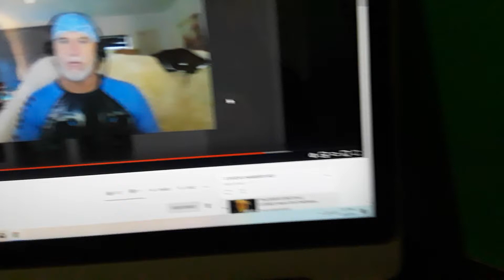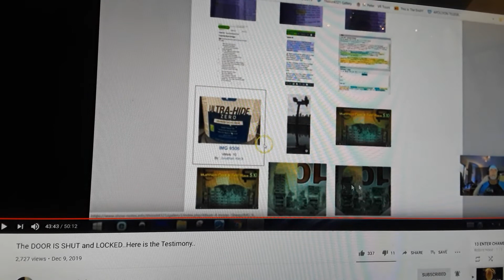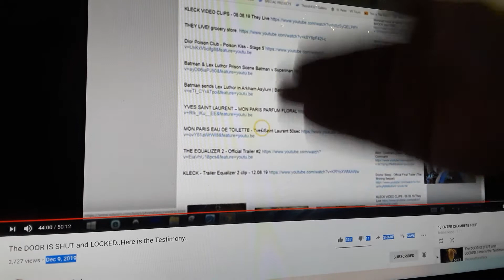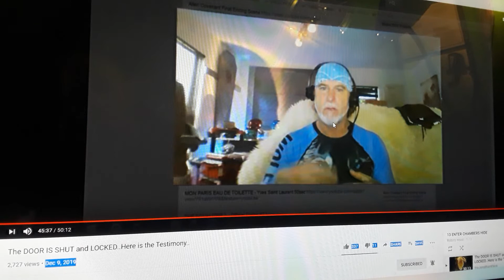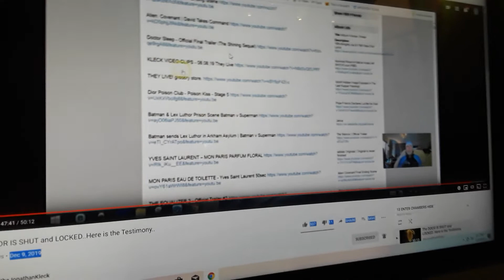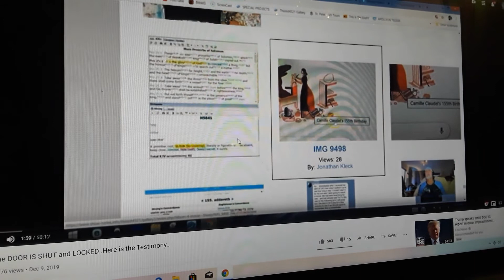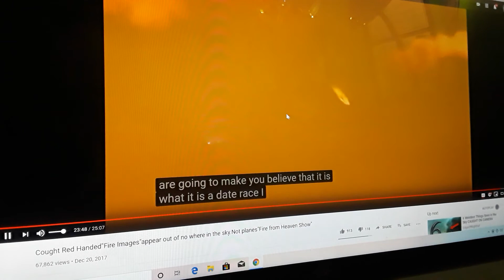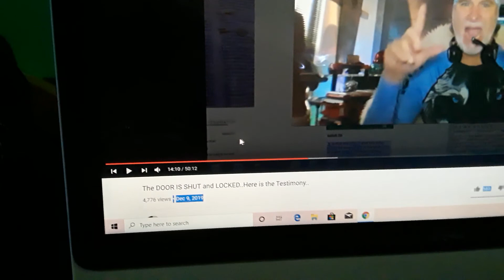12919 Klecks giving you 7day warning til Dec16th 2nd strike thru Dec26th2019 rapture rumors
Meaning of the name Robin